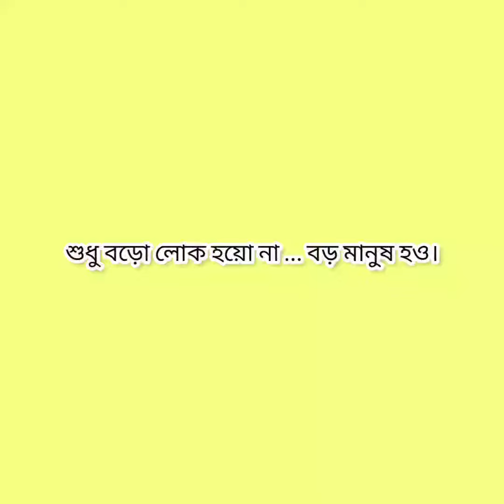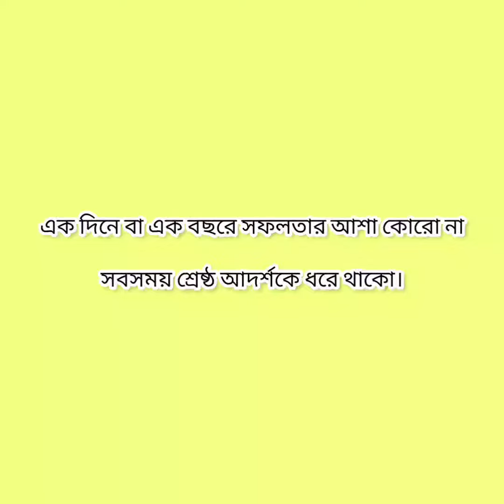জীবন বদলানোর উক্তি বা ক্যাপশন। jibon badlanor caption। life changing quotes or captions। new quotes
জীবন বদলানোর উক্তি বা ক্যাপশন

jibon badlanor caption

life changing quotes or captions

new quotes

জীবন বদলানো কিছু কথা

সেরা উক্তি

জীবন বদলানো বাণী